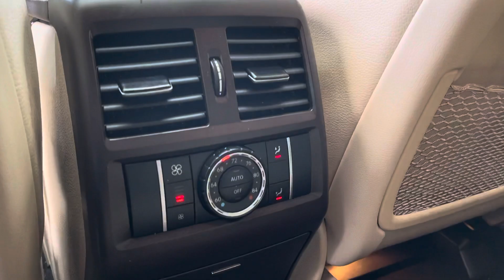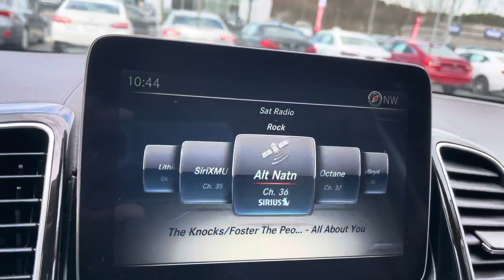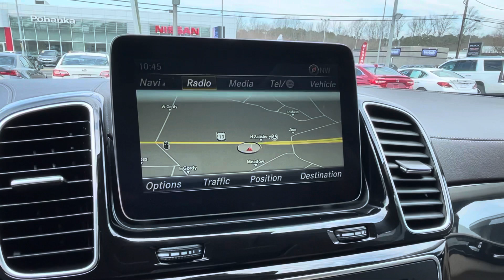2017 Mercedes-Benz GLS 550 4MATIC® AWD/NAVI/SUNROOF ** Mercedes-Benz Certified **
VIN:4JGDF7DEXHA915969
Stock #:PB4282ADR
Odometer:31,161
Days in Inv.:15
Body:4D Sport Utility
Color:Black
Int Color:Ginger Beige/Espresso Brown
Drive Train:4MATIC®
Engine:4.7L V8 BiTurbo
Trans:9-Speed Automatic
Certified:Yes

Certified. CARFAX One-Owner. This 2017 Black Mercedes-Benz GLS 550 AWD is well equipped and includes these features and benefits:

** BLUETOOTH **, ** GUARANTEED FINANCING **, ** GUARANTEED LOWEST PRICING **, ** MARYLAND STATE INSPECTED **, ALL WHEEL DRIVE, AWD, BACKUP CAMERA, HEATED LEATHER SEATS, LEATHER, NAVIGATION, POWER REAR LIFT GATE, POWER SEAT, REAR VIEW CAMERA, SUNROOF, THREE ROW SEATING, TOWING PACKAGE. Odometer is 16062 miles below market average!

Mercedes-Benz Certified Pre-Owned Details:

  * Roadside Assistance
  * 165+ Point Inspection
  * Transferable Warranty
  * Vehicle History
  * Includes Trip Interruption Reimbursement and 7 days/500 miles Exchange Privilege
  * Limited Warranty: 12 Month/Unlimited Mile beginning after new car warranty expires or from certified purchase date

Reviews:
  * Third row is large enough for adults; spirited acceleration with any of the three gasoline engines; impressive fuel economy with the diesel engine; quiet cabin with high-end trimmings and features. Source: Edmunds

We know that prospective clients are extremely well educated when researching their next vehicle. Mercedes-Benz of Salisbury has made it easy to get all the available vehicle information so you can spend less time researching and more time enjoying your purchase. This vehicle is located at Mercedes-Benz of Salisbury. 2013 North Salisbury Blvd. Prices exclude taxes, tags, and dealer processing fee of $499, not required by law. Remember your tax is always determined by where you live and not by where you buy at Pohanka of Salisbury.